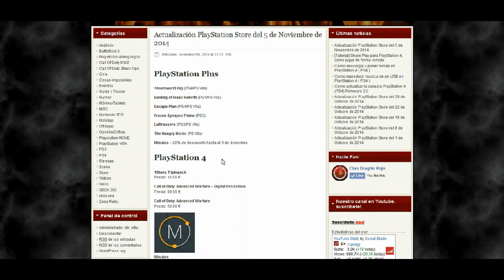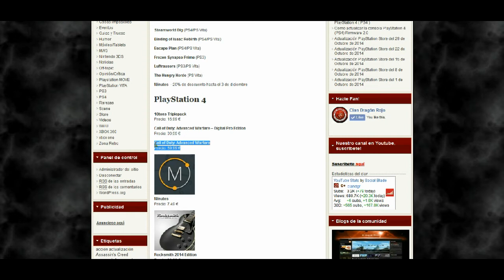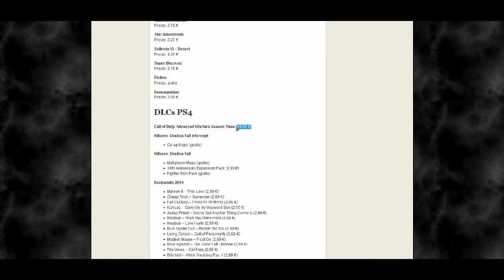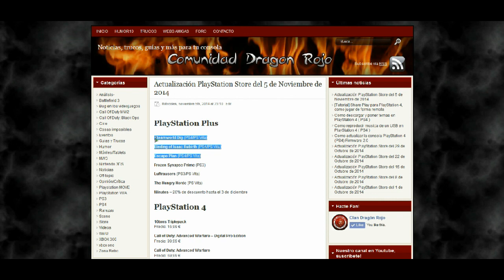Actualización PlayStation Store del 5 de Noviembre de 2014